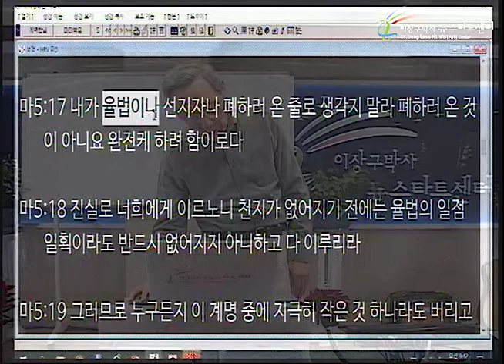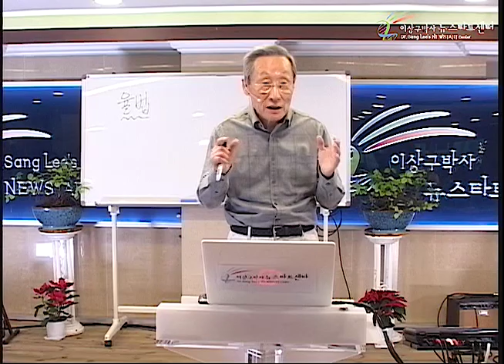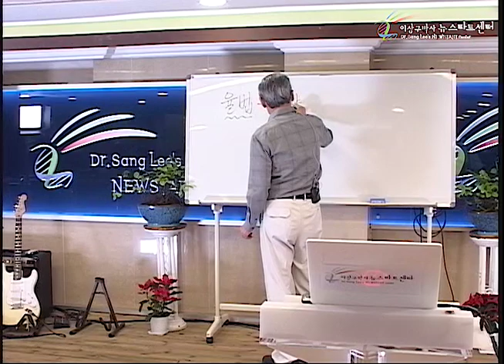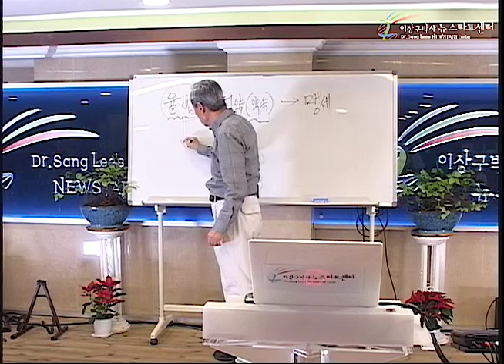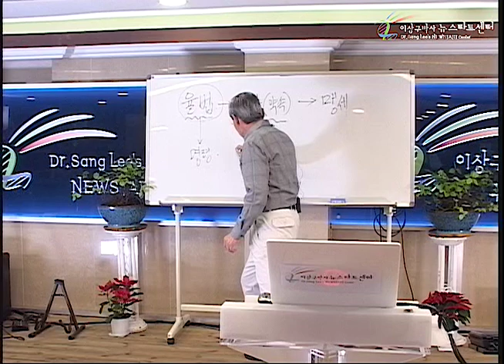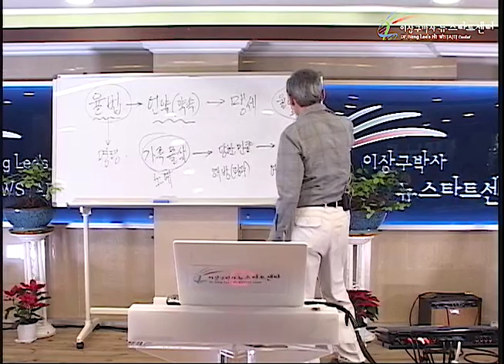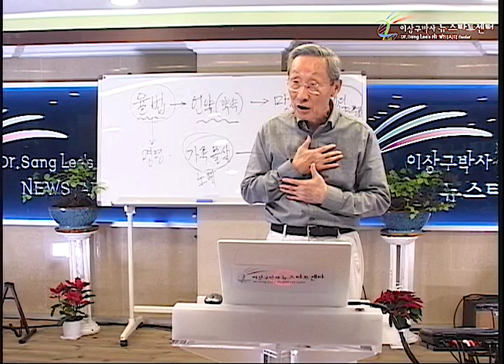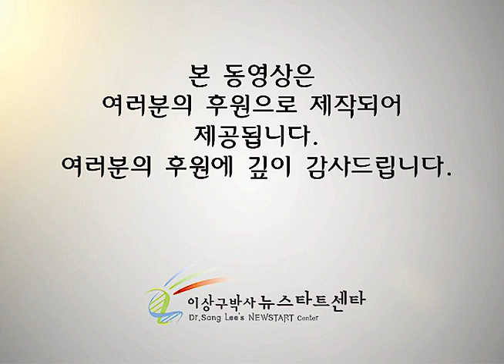H234 04 율법을 완성하다, 이루다